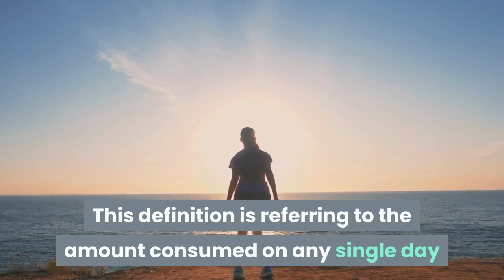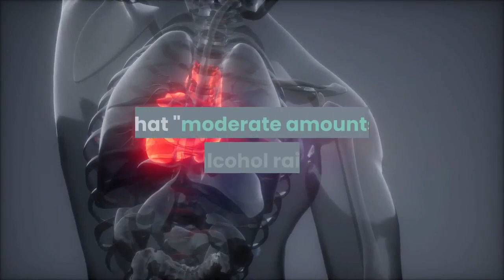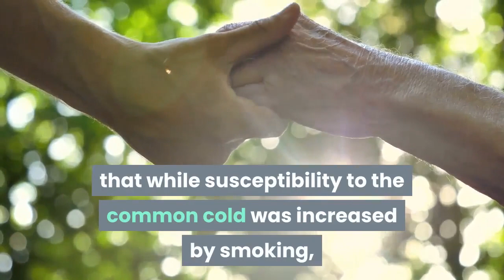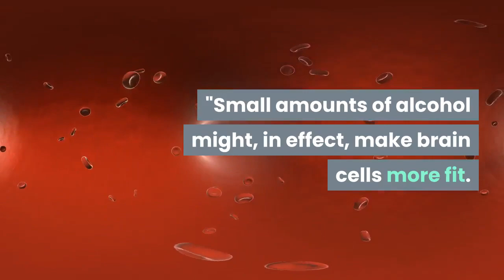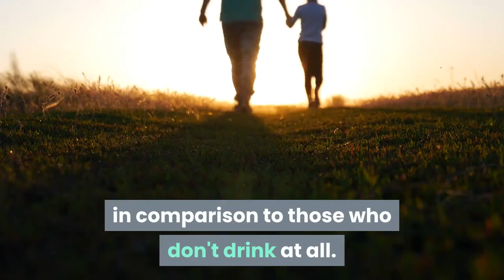7 health benefits of alcohol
Moderate alcohol consumption may provide some health benefits, such as:
Reducing your risk of developing and dying of heart disease.
Possibly reducing your risk of ischemic stroke (when the arteries to your brain become narrowed or blocked, causing severely reduced blood flow)
Possibly reducing your risk of diabetes.